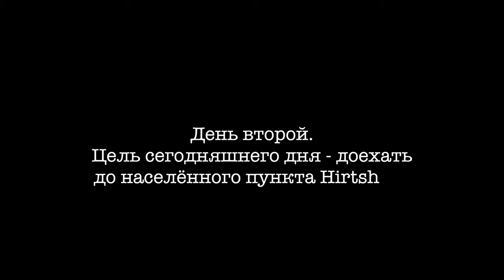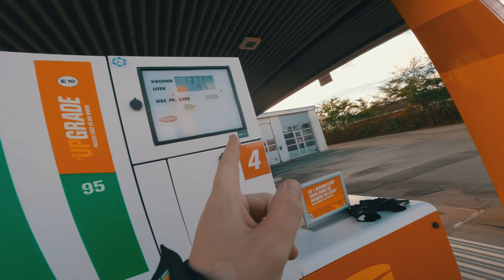Норвегия на мотоцикле | часть 2